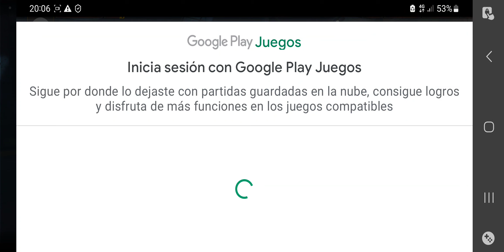RACE CARS GAMEPLAY 😍🤩